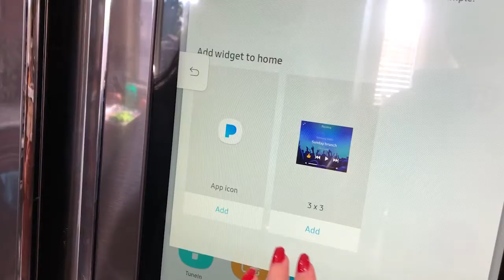This fridge has a big touchscreen! | Vlog #5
Food is life!...the baby's new motto lol